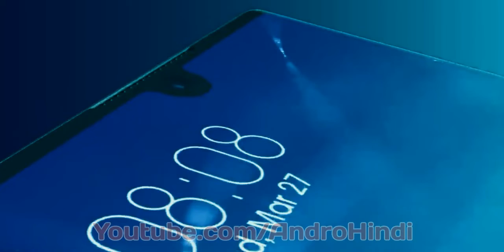Asus Zenfone Max Plus M2 - Price in India, Launch Date, Specifications,Zenfone Max Plus M2 Unboxing